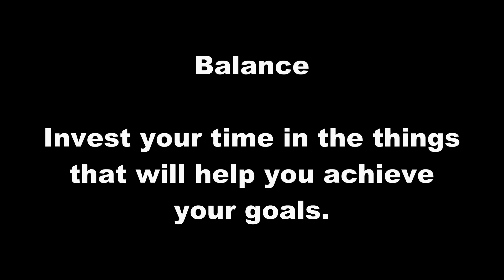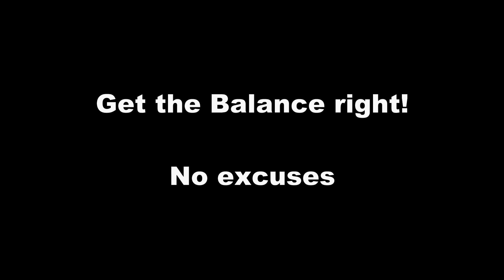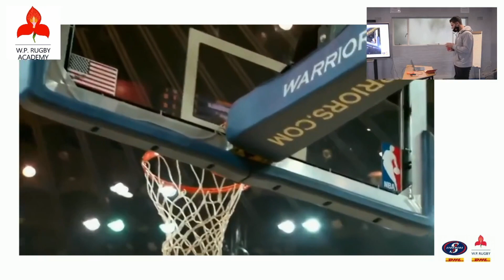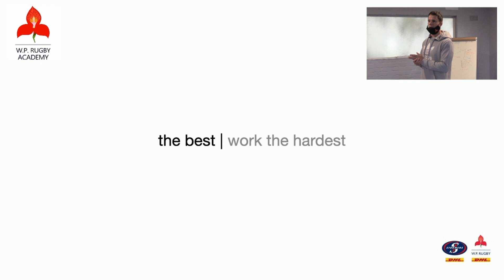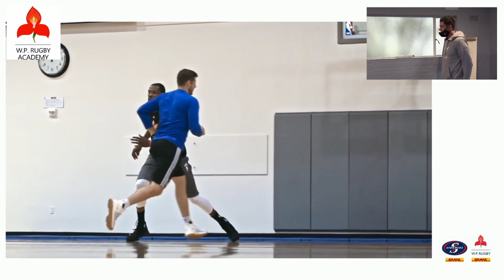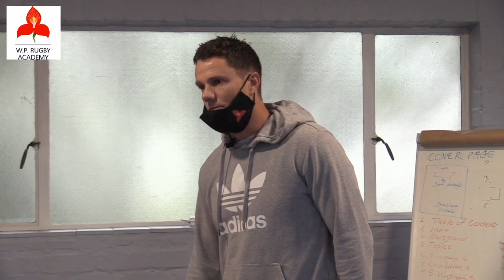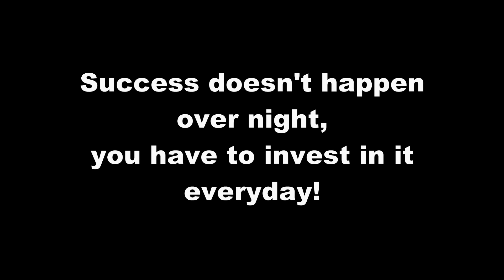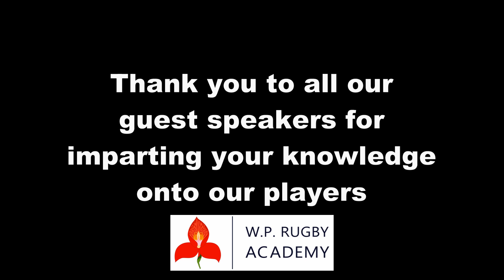Professional Guests - Coaching Classroom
We were fortunate enough to have Rito Hlungwani, Dawie Snyman and Scarra Ntubeni in to chat to our boys.

Here is the highlights of those talks, which shares some of the important points they wanted to get across to our boys.